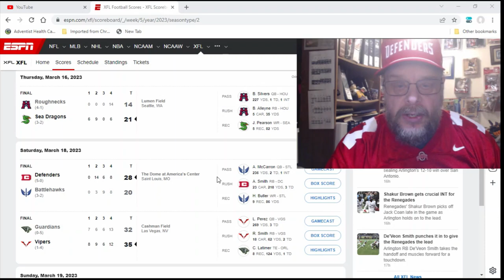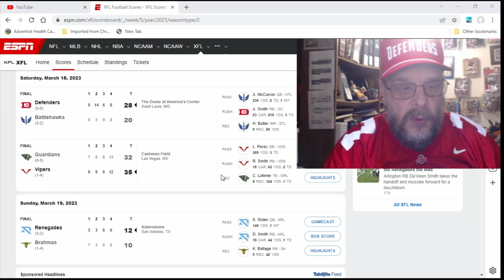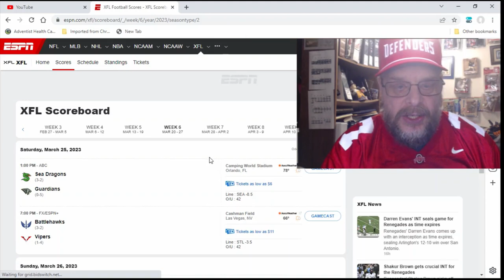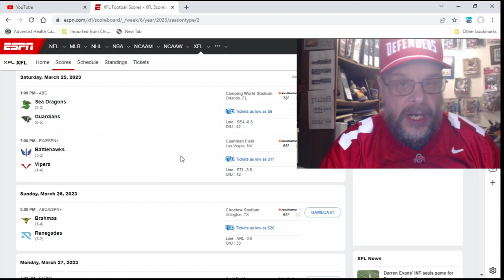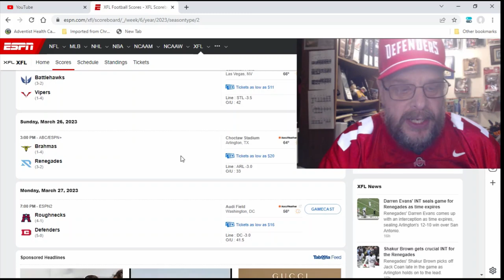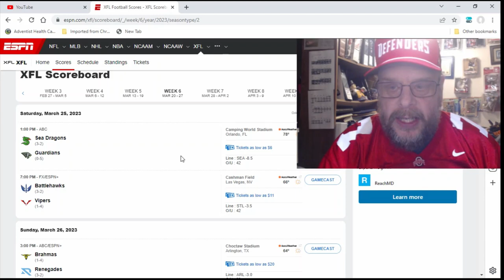XFL WEEK 6 PICKS and WEEK 5 Recap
I'm coming off my worst week of picks this year...but that still makes me 16 - 4 on the season after my 2 - 2 Week 5.